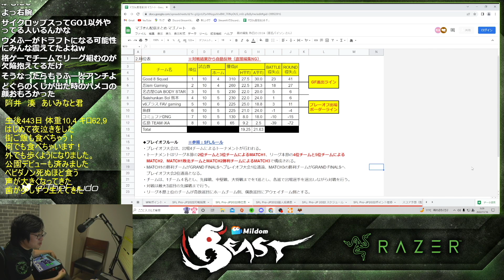「どぐら目線で考えた時に…」どぐらが最強の傭兵である理由【ふ～ど】【SFL2022】